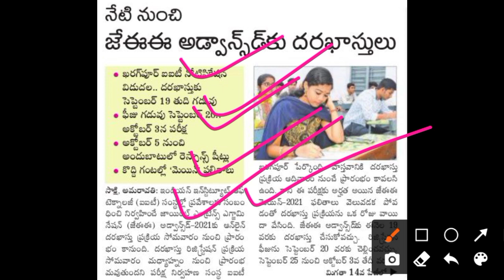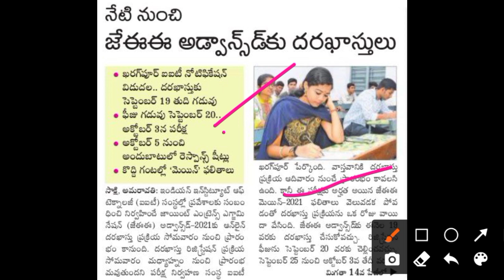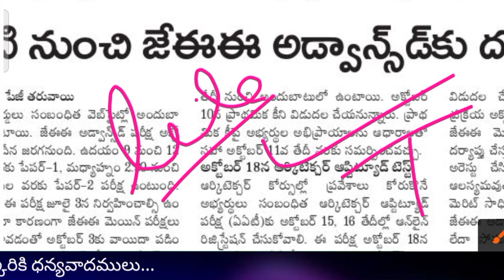JEE Advanced Registration 2021 | JEE Mains and JEE Advanced difference, complete details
కొత్త క్రియేటర్స్ కి మంచి అవకాశం, మీ ఛానల్ కి మంచి వ్యూస్ మరియు subscribers ని తీసుకొచ్చే అందమైన thumbnails ని అతి తక్కువ ధరకు
1 -  ₹20/- మాత్రమే..
3 -  ₹50/- మాత్రమే..
త్వరపడండి ఈ ఆఫర్ కొద్ది రోజులు మాత్రమే...